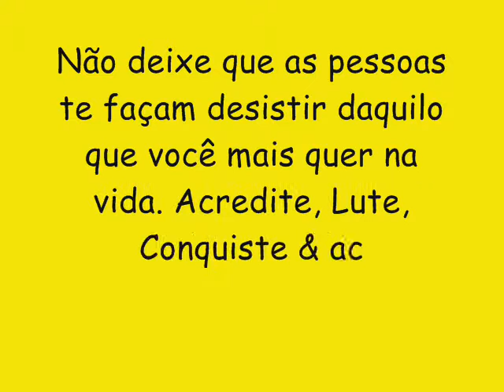PAPITU O PAI DA FULERAGEM CD NOVO VERÃO 2017 - BICHO PAPÃO